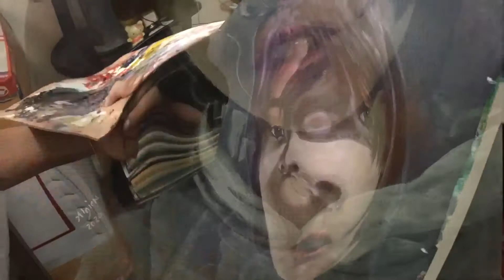Painting Realistic Portrait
I am not a portrait painter but I learn a simple method how to improve and help my self for painting portrait.
If you have questions how to improve doing paintings you can ask and drop your question down below. I will happy to answer all your questions.